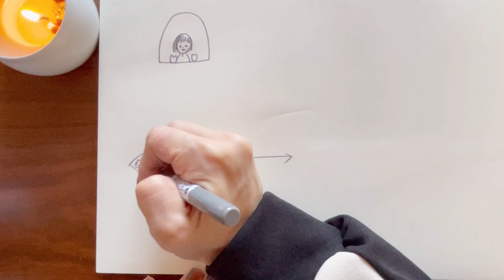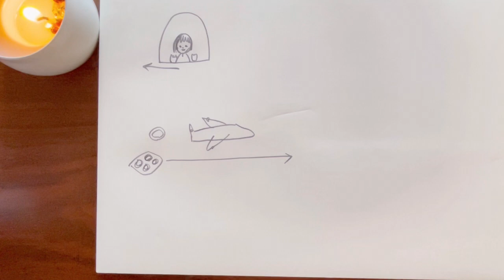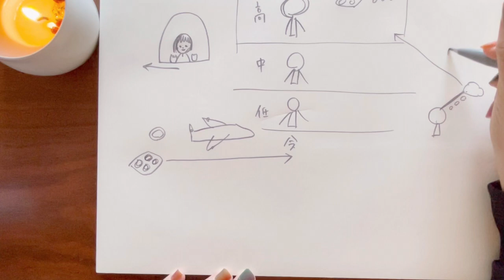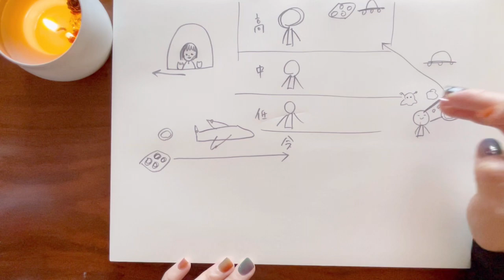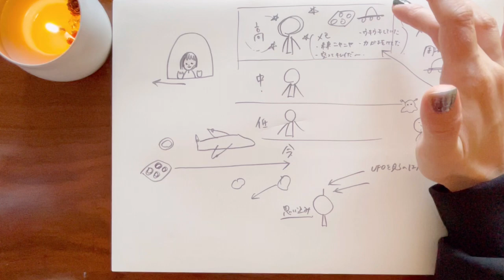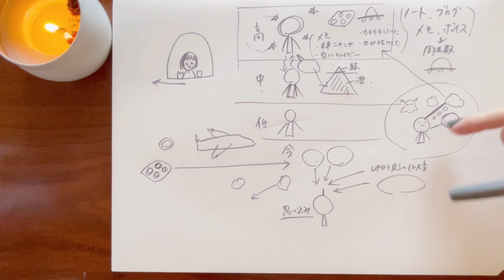UFOを見る方法&見た後どうする？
是非、「UFO見たことあるかも？」など不思議体験された方はコメント是非よろしくお願いします☺️✨

動画の中で、聞きづらい部分や説明が分かりづらいところも多々あると思います😂💦

是非、温かい目で見ていただけると嬉しいです！

【ウェブショップ（アート）】

【宇宙セッション（オンライン）】
★宇宙に関する個人セッションをご希望の方は下記からお申込み下さい😊

【ブログ】